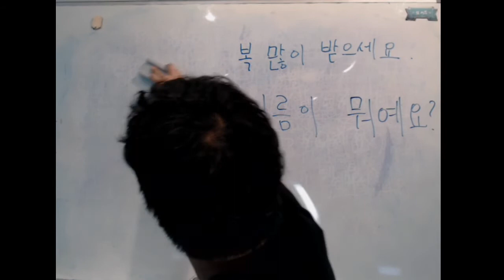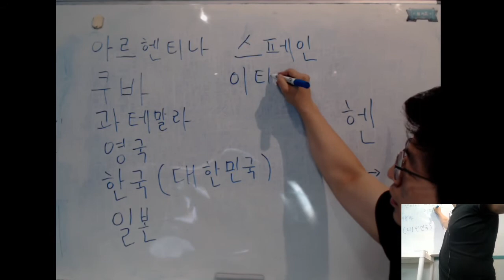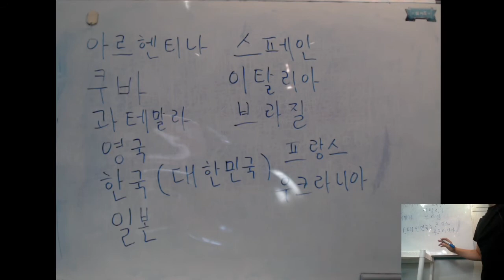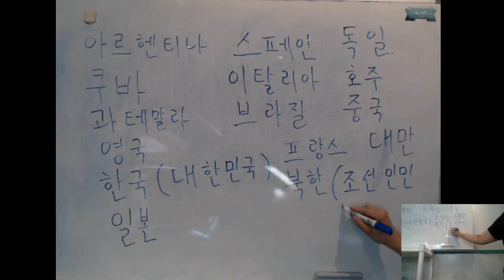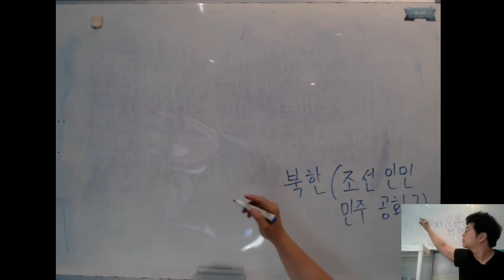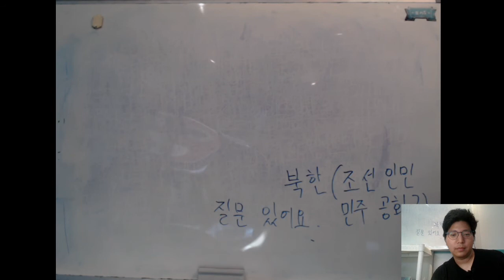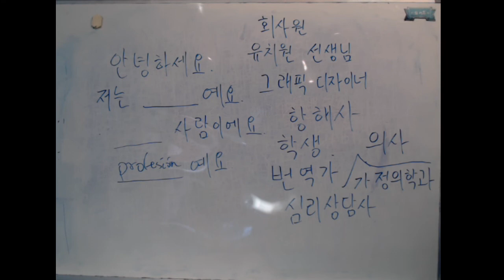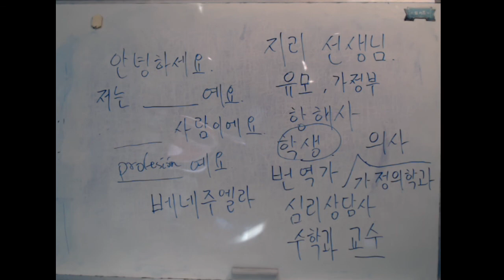28/12 Sab 14a16hs Clase de Coreano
숙제 Tarea 1A hasta p41
                    Dictado del libro principal p29